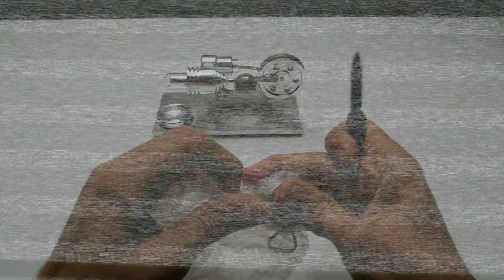Fully Working Stirling Engine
Unlike an internal combustion engine, a Stirling engine is external combustion power plant. No intake, no exhaust, no oil, only physics of air.

'Smooth' by saib. (The Essenchills Volume 2)